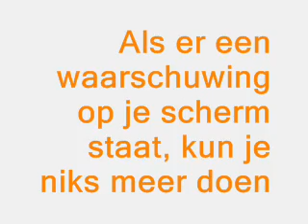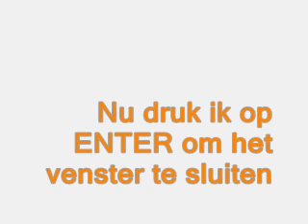Rechts-klikblokkade vermijden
Heb daar ook zo'n hekel aan, die websites waar je niet met rechts mag klikken? Nou dat probleem is nu opgelost! Met deze video kun je simpel een waarschuwingsvenster vermijden, en toch gewoon dingen kopieëren, opslaan, of een broncode bekijken!